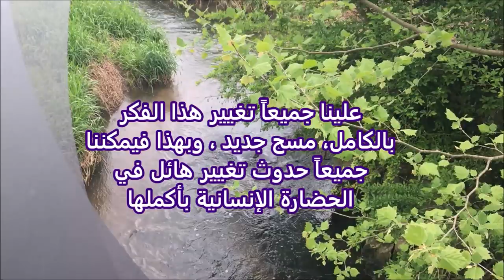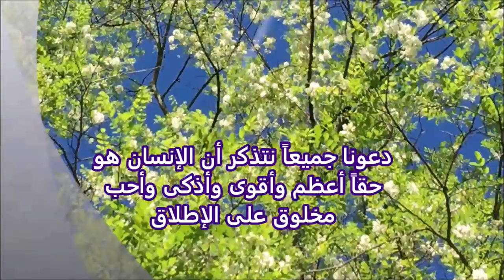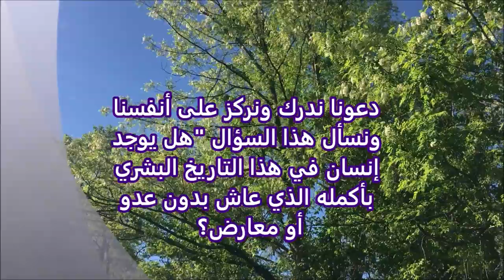هل الإنسان حقاً عدو الإنسان؟ قدراتك الكامنة ؛ الصحة العاطفية للدكتور فارس الحجري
Music ; Wistful_Harp
By; ANDREW HUANG